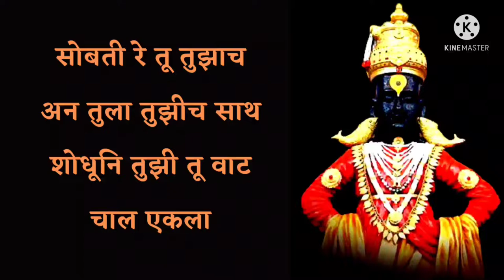Majhya Devak kalaji re with lyrics || माझ्या देवाक काळजी रे ..